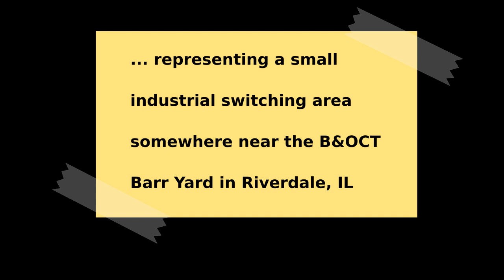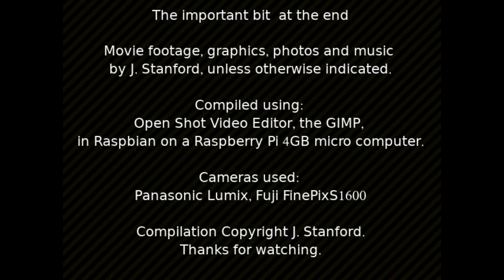Box Street Micro Layout: A 1200mm x 300mm HO Scale model railway designed for switching / shunting.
This video shows my Box Street micro layout, a 1200mm x 300mm (4x1 feet) HO Scale model railway designed for switching / shunting. The layout is designed for a very small space and is 'double stacked' under my Pier 39 switching layout and housed in the same custom built bookshelf. The layout uses standard track including a PECO doubleslip and turnouts, American motive power and rollingstock. The layout has a sector plate, with scenery representative of a small industrial area on the southside of Chicago, IL, USA, near the B&OCT Barr yard in Riverdale, IL. The structures on the layout are scratchbuilt, kit-bashed or standard kits.